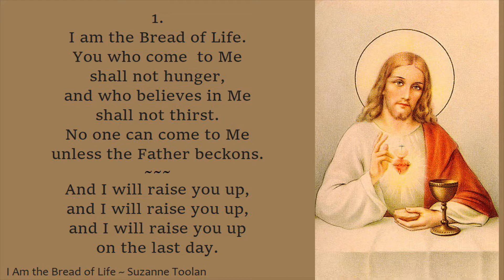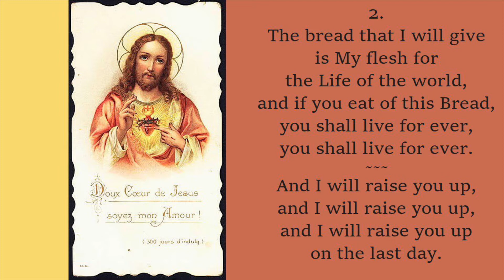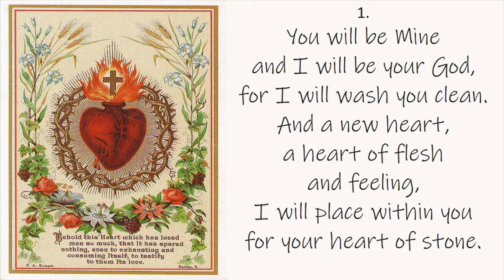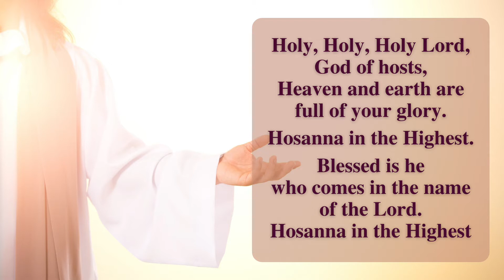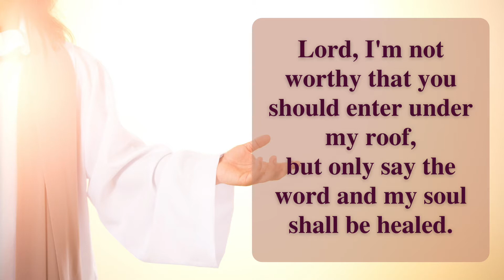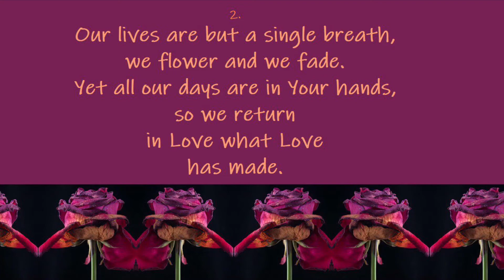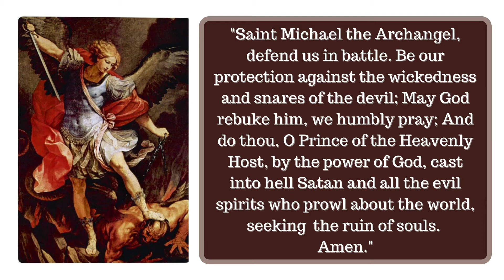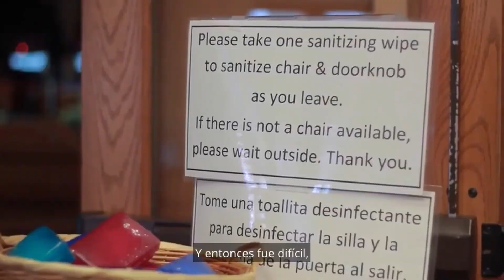St. Anthony's Catholic Church Daily Mass, "Who Is Jesus To You?”, Fri, 03/26/2021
*All music is published under ONELICENSE A-735856 Annual License with Podcasting, Category B effective July 07, 2020-July 06, 2021.*

This is the Daily Mass for Friday, March 26, 2021, 5th Week of Lent, Theme: "Who Is Jesus To You?”, offered for the repose of the souls of Sharon Fitzgerald, and celebrated by Fr. Joseph Hoang , the Pastor of St Anthony's Catholic Church in Waldport, OR at the Central Oregon Coast.
While Masses still follow the Oregon State & Lincoln County Pandemic restrictions and guidelines, the church expenses continue. We are prayerfully asking  for your continued financial support from our church community.  You can continue to support St. Anthony by sending your weekly/monthly offering via US mail to
685 NE Broadway St, Waldport, OR 97394 - (Please DON'T send mail to this address.)

for coming
Amen.
Lector: Karen Eibner
Server: Phil Lindsay
Church Maintenance, Sanitation & Decor: Janiece Berget, Terry Cease & Diana Cericola
Church Grounds: Michael Krupar

Mass Hymns:
Sang by St Anthony's Catholic Church Choir
Choir Members:

All Hymn Source: OCP.org - Breaking Bread with Daily Mass Propers 2021

1. Entrance: #325  I Am the Bread of Life by Suzanne Toolan
2. Presentation of Gifts: #639  Flow River Flow by Bob Hurd
3. Communion: #462  Eye Has Not Seen by Marty Haugen
4. Recessional: #177  Roll Away the Stone by Tom Conry

Artwork for Mass Hymn Lyrics:  Stella Blue ~ Thank you!
Published under ONELICENSE A-735856 Annual License with Podcasting, Category B